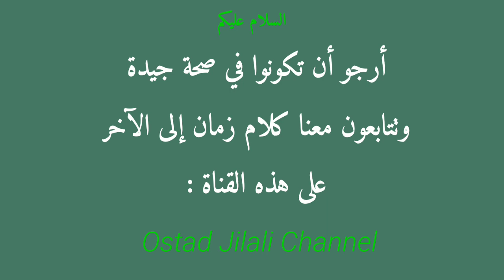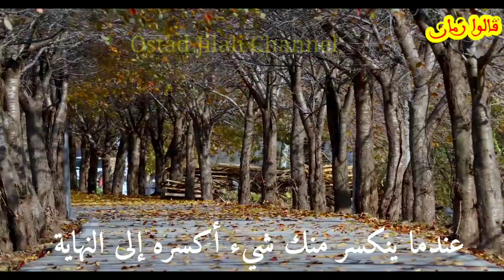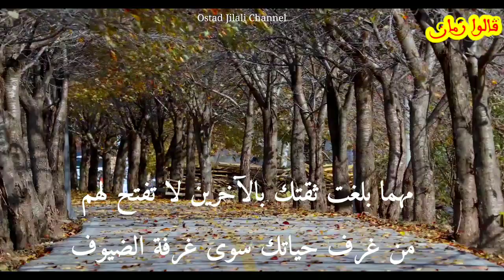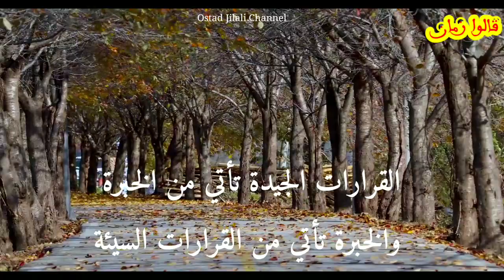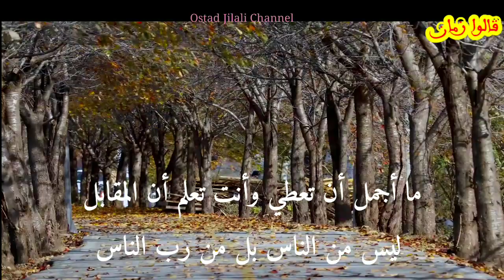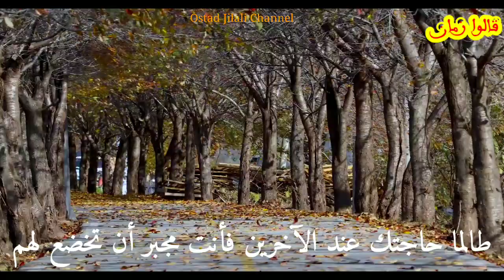قالوا زمان : «كل غيبة تزيد هيبة» أمثال شعبية وأقوال خالدة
قالوا زمان : «كل غيبة تزيد هيبة» أمثال شعبية وأقوال خلدها التاريخ عن أناس استفادوا من تجارب الحياة، وعبروا عنها بكلام بسيط وعميق.

هذه القناة تهتم بأقوال ناس زمان وتعتبر مرجعا ثمينا، ما عليكم إلا الدخول وتحكموا بانفسكم. وشكراً مسبقا لكم.

  تهتم قناتنا بأمثال شعبية مغربية جزائرية :  قالوا ناس بكري أمثال وحكم بالدارجة, الأجداد قالوا، كلام موزون بالدارجة، ناس بكري قالوا عن الصداقة.
أمثال شعبية مشهورة من الزمن الغابر، قالوا عن النميمة, قالوا عن الكذب، قالوا عن الفساد
اقوال توقظ العقل، قالوا عن التكبر, قالوا عن النفاق، قالوا عن الحسد, قالوا عن الفراق، قالوا عن الخيانة. قالوا عن السعادة
    للاسترخاء والتأمل زر قناتي الثانية
 @Canal Distraction